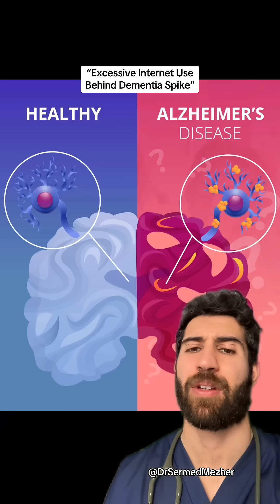Is This Why Dementia is Surging in Young People?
We don’t have enough evidence to say that rising dementia rates in younger people are caused by screen use. Although it’s tempting to draw a direct line between more screen time and changes in brain health, current research simply doesn’t support that conclusion. Many studies looking at screens focus on sleep, attention, or mental health—not long-term neurodegeneration—so the link remains speculative at best. There are also many other possible explanations for why dementia appears to be increasing in younger adults. Early and widespread exposure to ultra-processed foods, environmental factors like microplastics or pollution, lifestyle changes, and even better awareness and diagnosis could all contribute. Because so many variables have shifted in recent decades, it’s impossible to pin the trend on one cause. More long-term, high-quality research is needed before any firm conclusions can be made.